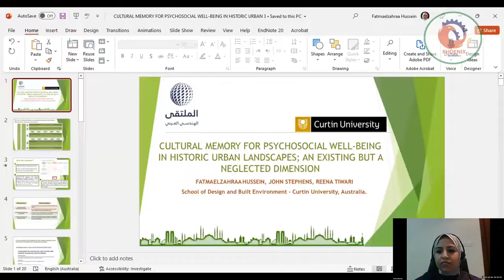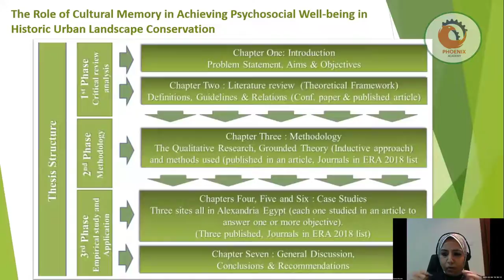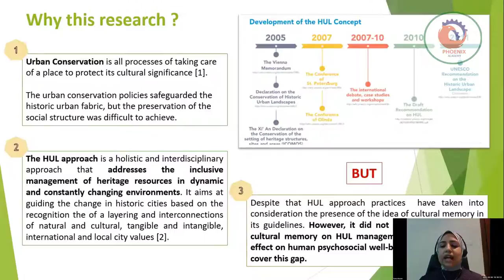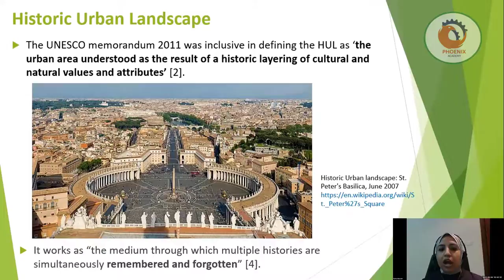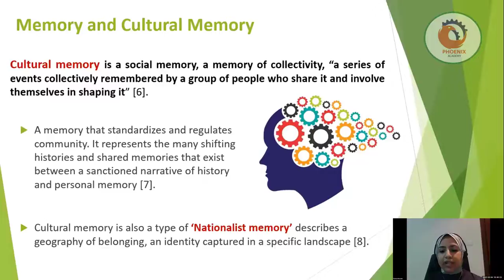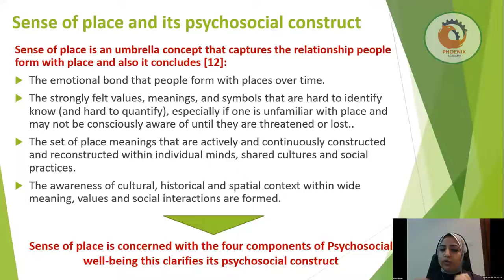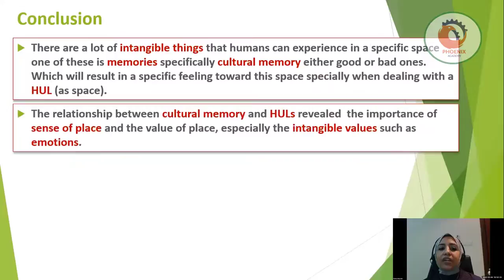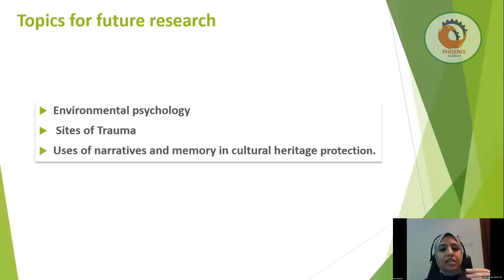الملتقى الهندسي العربي د م فاطمة الزهراء حسين متحدثة عن الذاكرة الثقافية لتحقيق الرفاه النفسي وال